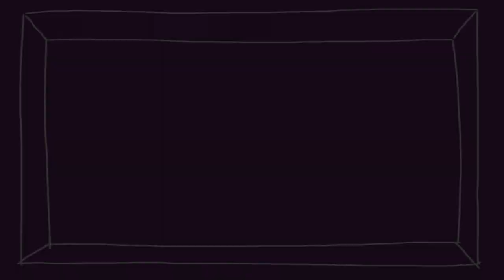☆Choice☆ Backstory Meme // Read Description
TW for drug use/overdose

Short animation on the life/relationships of Skaam. Been trying to work on an animation style I can use to put out videos like these fast so I dont loose interest in them before I can finish them ;w; sorry if it made some of the animation look bad, im still learning
Character credits: in order of appearance
Storm - Owned by ObsceneYeen
Oscar - Owned by Oscar Odzer
Russel - Owned by BoySushi
Morgan - Owned by BoySushi
Skaam -  Owned by BoySushi
Wanna know more about my OCs?
Time spent: 2 days
Programs: Photoshop - QuickTime Player - iMovie
Songs:

1. Choice - Jack Stauber

Background/Endcard music -
Paper Chaser - THURDEYE